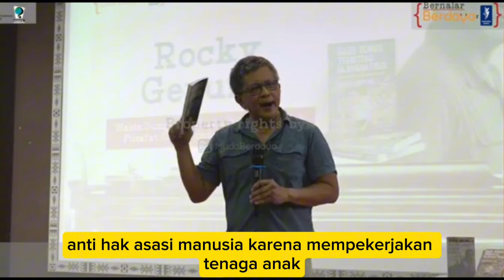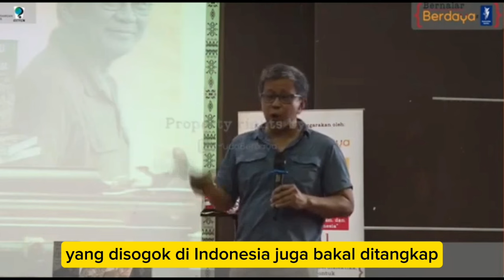PANIK!! ROCKY GERUNG DESERTASI BAHLIL SEDANG DIBONGKAR DEWAN GURU BESAR UI , ROCKY AKAN TERLIBAT!?